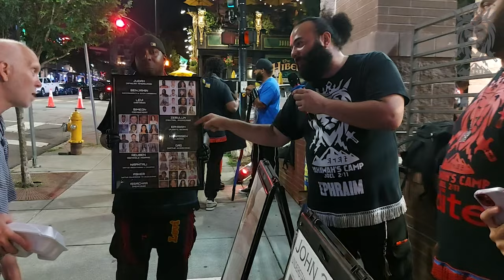BECKY GETS SMACKED UP WITH SOME TRUTH 🔥🔥🔥